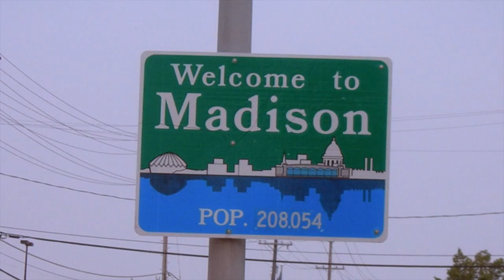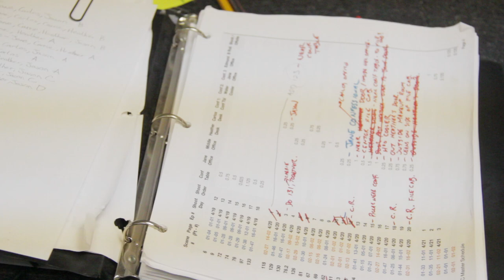Making the Videos: Behind the Scenes Management Skills - Part 1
Dorothy Marcic & Dick Daft, authors of Building Management Skills interview Don Downie, director of the Caffeine & Crullers videos that accompany the text about managing the videos' creation.